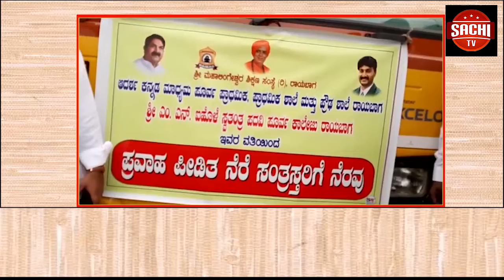ಬೆಳಗಾವಿಯ ಅಸೋಶಿಯೇಶನ್ ಹಾಗೂ ರೌಂಡ್ ಟೇಬಲ್ ವತಿಯಿಂದ ರಕ್ತದಾನ ಶಿಬಿರ ಹಮ್ಮಿಕೊಳ್ಳಲಾಗಿತ್ತು